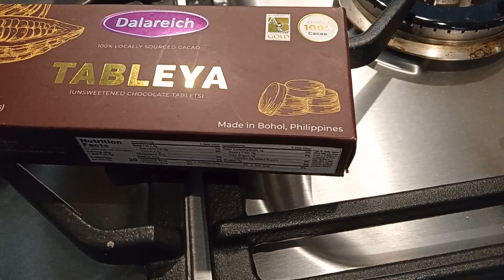Champorado for our breakfast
here's another video to watch guys
hope you enjoy watching, sharing our daily life